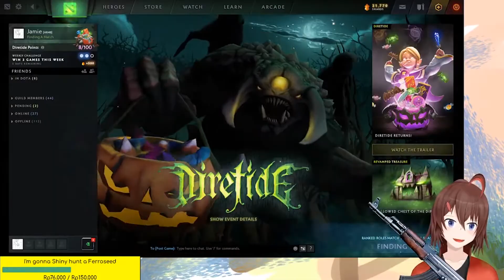Channel Introduction 【Cookie McCokie】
(add more description here)